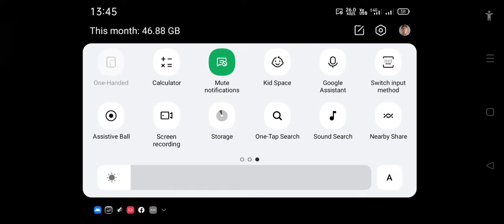snake game world favour gmaing ajju bhai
Yours Queries
a_s gaming
free fire
as gaming
total gaming
free fire diwali
as gaming prank
as gaming diamond king
as gaming prank video
free fire prank video
diwali free free
gift of light
free fire diamond free
as gaming top up video
bunny mp40 free fire
magic cube
free magic cube claim
GTA
GTA 5
GTA ONLINE
PC
gta 5
best moments
aj gaming
arish khan
hindustan gamer
chapati hindustani gamer
techno gamerz
garena liên quân
liên quân mobile
liên quân
arena of valor
đấu trường danh vọng
garena liên quân mobile
aov
aov vn
garena
garena esports
Saigon Phantom
V Gaming
saigon phantom
v gaming
trực tiếp liên quân
giftcode liên quân
chung kết awc 2021
đtdv mùa đông 2021
playoff và chung kết đtdv
playoff đtdv
team flash
box gaming
team flash vs box gaming
fl vs box
fl
box
aic 2021
us gameing live
game live
live
free frie us live

youtube se paise kaise kamaye
youtube shorts
youtube channel kaise banaye
youtube vs tiktok
youtube par channel kaise banaye
youtube video

screen

gameplay
battleground mobile india pre
registration
battleground mobile india official
channel
battleground india
battleground mobile india release
date

free fire
free guy trailer 2022
free fire new event
free movies
freeze dance
freestyle beats
freestyle
free fire
 game
game theory
game grumps
gametoons
gameranx
game of thrones trailer
game changer
game of thrones theme
gamescom 2021
gaming beaver
 gaming music
gaming with talha
gaming
gamingmermaid
gaming setup
gaming with jihad
gaming merchant
 gaming lemon

fgteev
fgteev youtube
youtube fgteev
fgteev gaming
fgteev minecraft
fgteev roblox
family gaming
gameplay
ape chase
fgteev ape chase
fgteev skit
fgteev garrys mod
squid game garrys mod
dalgona
robot girl
red light green light
squid game robolox
 squid game fgteev
squid game challenge
face filter challenge
garry's mod
instagram face filter games
tik tok games
gameplay skit
 red light green light squid game
dalgona cookie challenge
us game live
uk game live
fgteev
fgteev youtube
youtube fgteev
fgteev gaming
fgteev minecraft
fgteev roblox
family gaming
gameplay
ape chase
fgteev ape chase
fgteev skit
 run kingdom
cookie run witch
witch cosplay
cookie run ovenbreak
gameplay skit fgteev
fgteev shawn
fgteev duddz
ollie fgteev
fgteev dog
metaphor warzone
warzone best sniper
warzone best sniper class
warzone kar98k
metaphor kar98k
kar98k loadout
kar98k class setup
warzone kar98k class
kar98k warzone
season 6 warzone
kar98 loadout
warzone kar98 class
kar98 class setup
warzone kar98
metaphor kar98
kar98
engineowning
warzone cheats
best warzone loadout
kar98k
warzone kar
best kar98
best kar98k
warzone
kar98 season 6
kar98k season 6
ghost knife
warzone ghost knife
ghost knife loadout